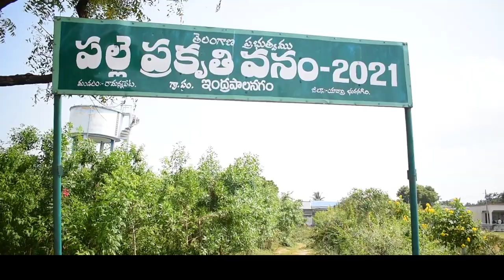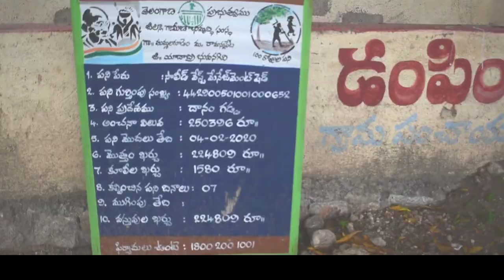O.D.F Plus Model Village Short Filim.Indrapal Nagar,Ramannapet Mandal , Yadadri Bhuvanagiri District